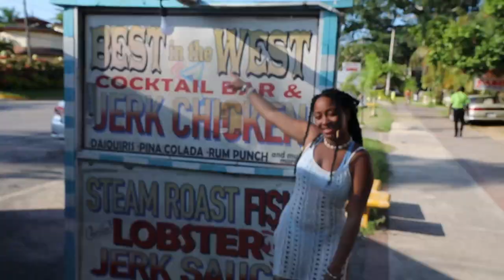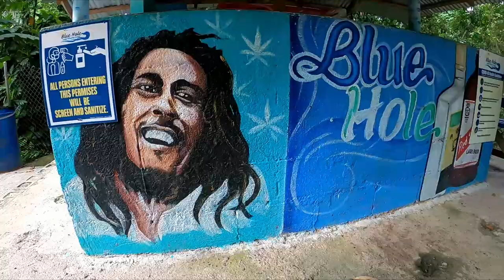Places That You Must Visit in Jamaica- vlog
Best place for visit in Jamaica in short time.
  Vlog I spend my 2 days out of resort, going to some of the beautiful and magical places in Jamaica 🇯🇲

Day 4
1-Chukka ocean outpost, I hade horse riding, zip Liner, and pool swimming , bring water shoes

2- Negril 7 miles Beach- beautiful beach , its a must stop

Also there was a place call “Best in west” with local food, I got the best grill lobsters 🦞 in my life

3- Ricky Cafe, the sunset 🌅 is stunning 🤩

Day 5
1- Martha Brae River, get raft ride , enjoy the beautiful and peace of the Nature

2- The BLUE Hole, The water 💦 falls , the blue water, I can put in words the beauty of this place, must bring water shoes

3- Luminous Lagoon, One word for this place its “Magical”, You can not see my face because was night, but you can see the water glow, this place make so emotional, and realize how amazing the Nature is

I hope you enjoy the vídeo, and feel it

A thank you for my Tour Guide in “purpose Driven tour Jamaica “ you will get the best deal with him… highly recommend him, very trusted